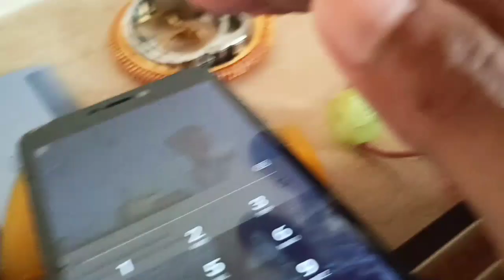Finally Tulu vlog (fish factory the ulay poyee😂)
Boka thooyara vlog
Thikuga kudongii vlog d